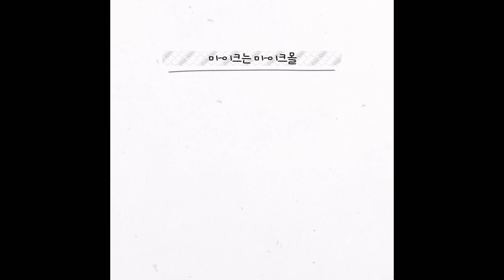창고습격 2탄 shure sm31(50%할인제품) _마이크몰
창고발견 박스 없는 제품입니다
사용 흔적 없는 제품입니다.
내구성과 소리가 좋습니다.
꼼꼼하게 포장해서 배송 해 드리겠습니다.
필요하신 분들
얼른 구매하세요 !